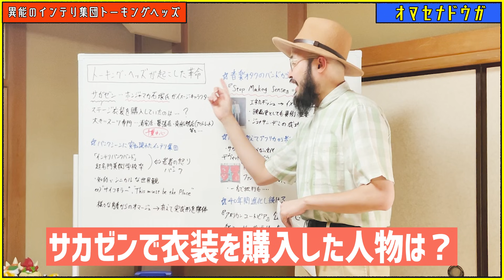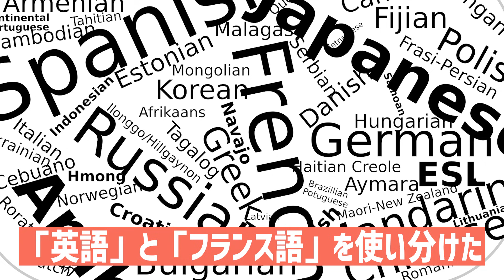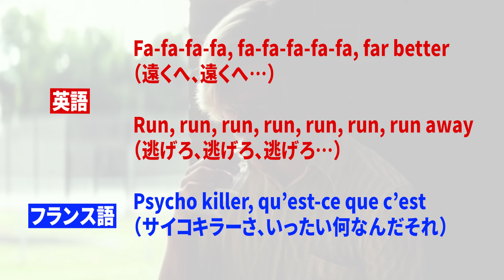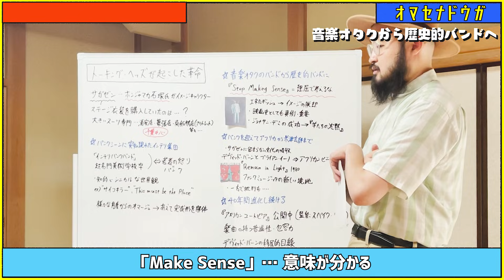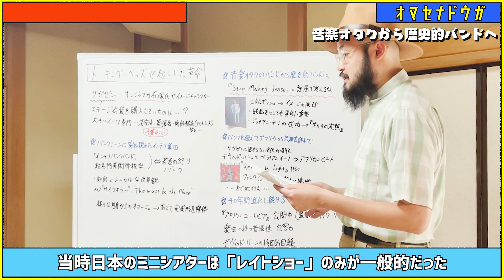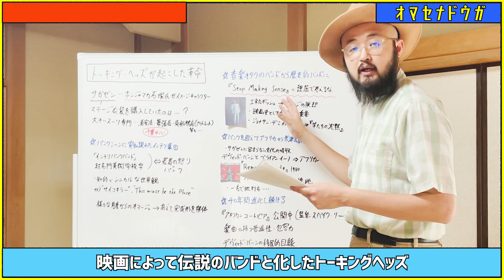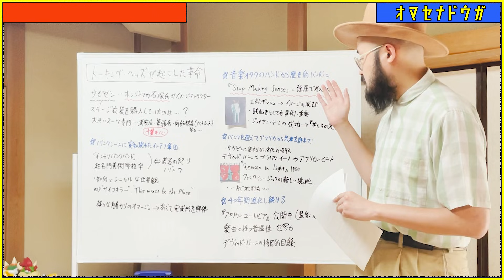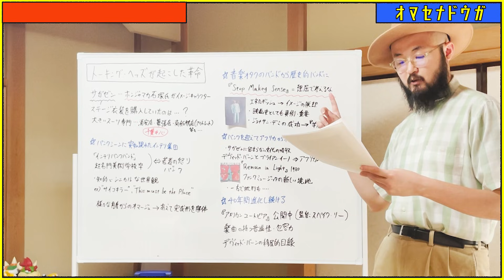ハーバード大学出身なのにパンク!?異能のインテリ集団トーキングヘッズ【全解説】